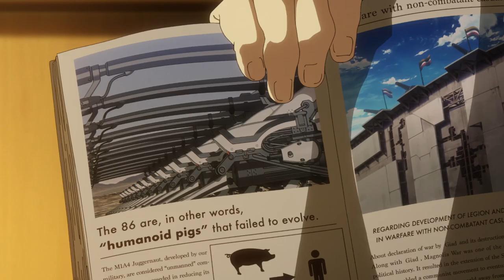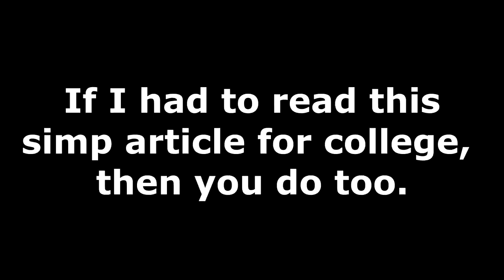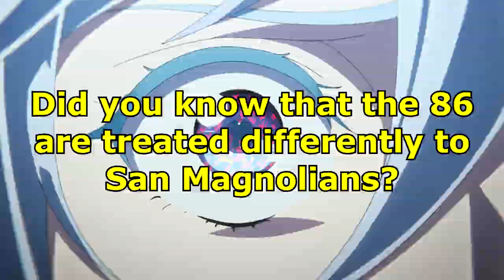86: When Subtlety Doesn’t Matter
86 is a pretty good show.